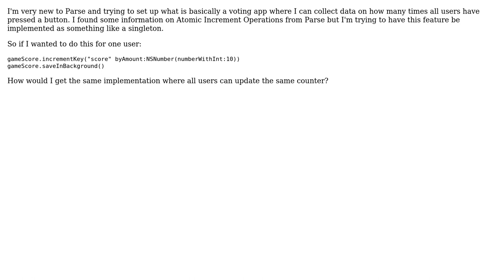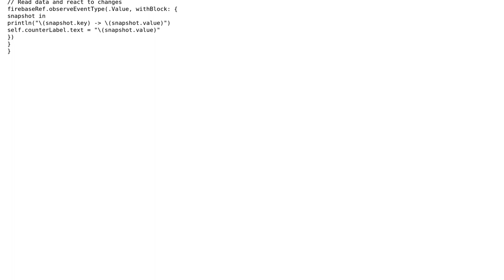Software Engineering: Global counter using iOS and Parse?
With thanks & praise to God, and with thanks to the many people who have made this project possible! You are responsible for your own actions.